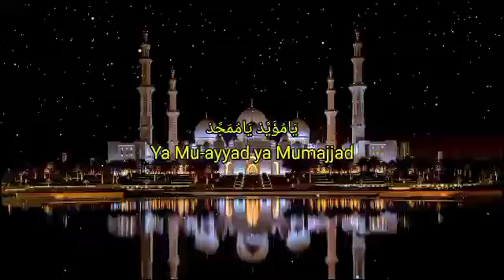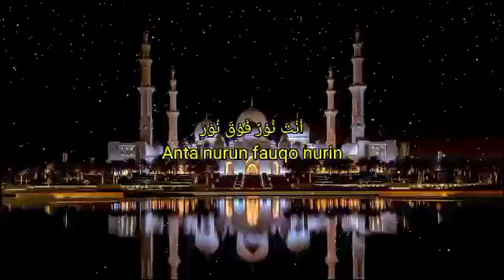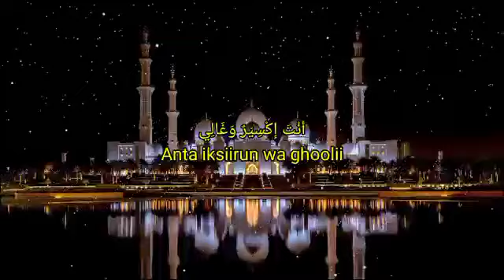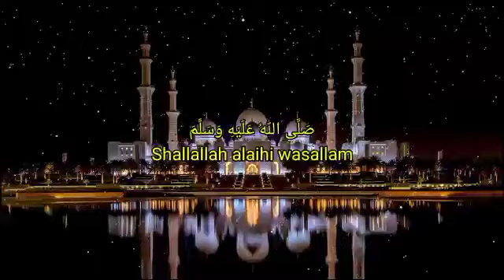Shalawat Jibril Sangat Merdu 2023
Shallallahu 'Ala Muhammad Shallallahu 'alaihi wasallam.